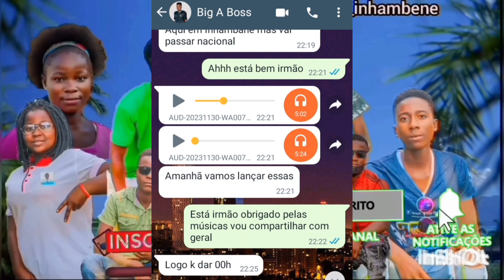Big a Boss Xilanga langane no MP Studio rei de inhambane master